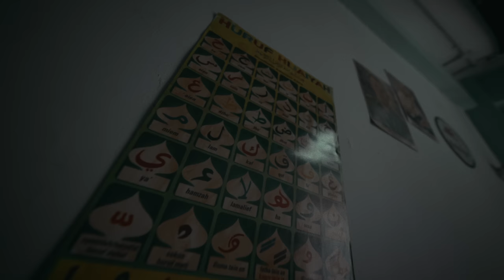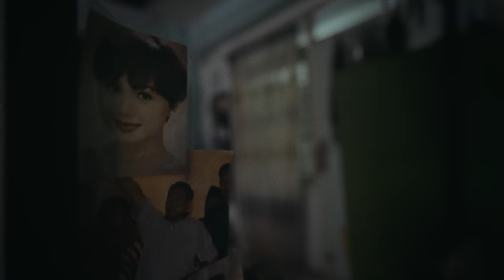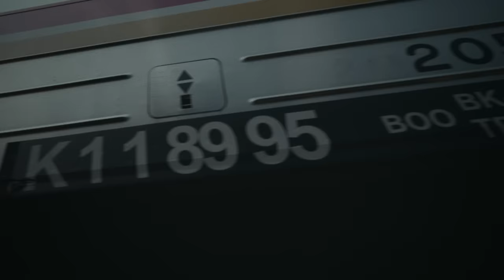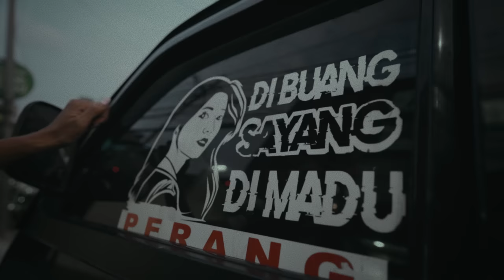Marcello Tahitoe Tanah Merdeka (Official Music Video)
Song title : TANAH MERDEKA
Song by : Marcello Tahitoe

GUSKolektiv presents

Tim Produksi
Sutradara : Yogi Kusuma
Produser : Daendy Ashari
Asisten Sutradara : Tessa William
Asisten Produser : Alwindra Haryo
Koordinator Pemeran : Bagas
BTS Fotografer : Antonius Dian

Tim Kamera
Pengarah Gambar : Jevon Arffandy
Asisten Kamera : Zulfikar Ali Ahmady (EmpiePunk)
Penata Lampu : Muhammad Roziqin
Asisten Penata Lampu : Mufti Widodo
Pilot Drone : Vik Kusmana
Terima kasih untuk MSP Film Equipment & Pelican Drone

Tim Artistik
Penata Artistik : Mutia Adinda
Asisten Penata Artistil & Pimpinan Props : Novcka Averoosh
Penata Set : Ganendra Filo Atmacheda & Vino Agustio

Unit
PU 1 - Toge Suwandi
PU 2 - Ahmad
Penanggung Jawab Lokasi & Unit : Andi Maulana (Acho)

Post production
Editor Offline : Reza Tene
Penyunting Warna : Ibnu Fajar (Above Space)
Produser Post : Trima (Above Space)
Penata Grafis : Seto Adi Witonoyo
Animasi Grafis : Ruby Senjaya
Editor Online : Parallel Studio

Audio Post
Penyunting Suara : Lafa Pratomo
VO Pembaca Berita : Talitha Mailangkay
VO Gang ’98 Menyanyi :
Billy Saleh
Dhiasyifa Fajrin
Glenn Waas
Lafa Pratomo

Pemeran
Marcello Tahitoe sebagai Bang Gonz
Muhammad Khadafi sebagai Wiji
Nashirudin Affandy sebagai Petrus
Razip Febriansah sebagai Suyat
Tertia Janice Elvina sebagai Marsi

Pemeran Pendukung :
Yogi Dwinanto Sumule sebagai Petugas Keamanan
Siti Maesaroh sebagai Perempuan bersiap kerja
Midian Alfa Ridji sebagai Pria sedang sikat gigi
Yati sebagai Wanita menyapu di rusun
Anay sebagai Manusia silver